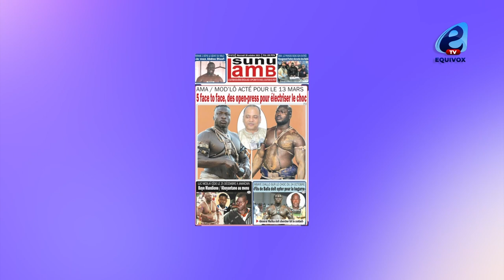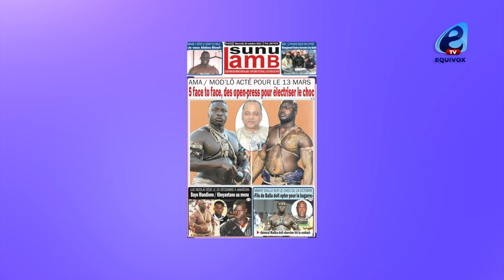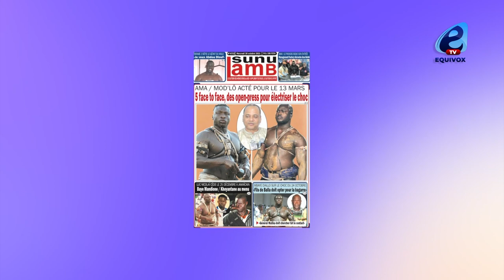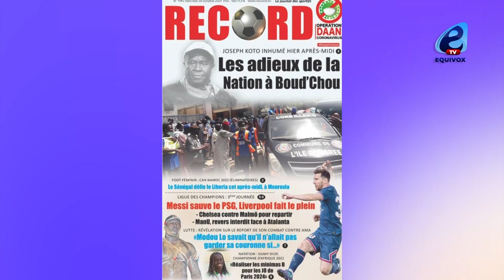Face to Face Modou LO/Ama BALDÉ fixés pour lancer le combat royal